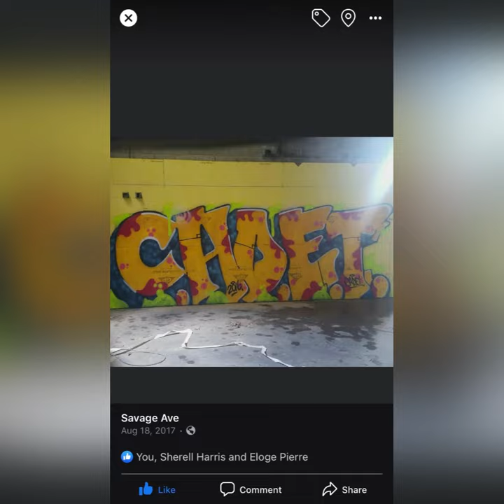WHOLE LOTTA MONEY (freestyle)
Produced by @Ryzy.A